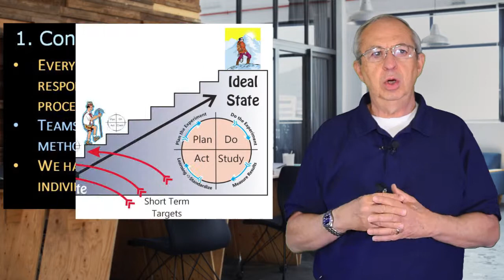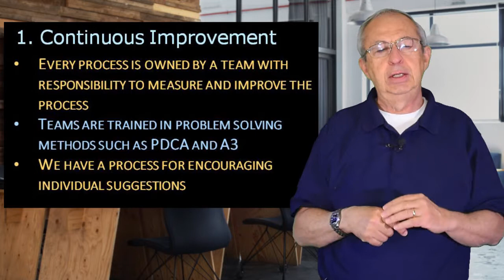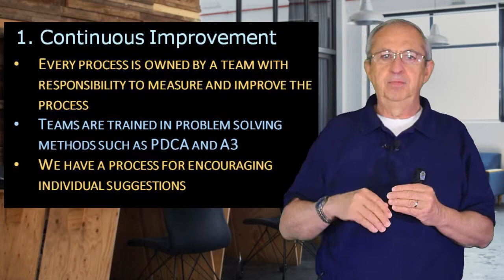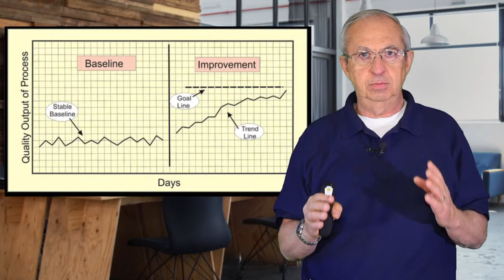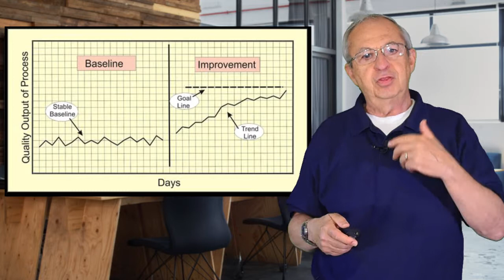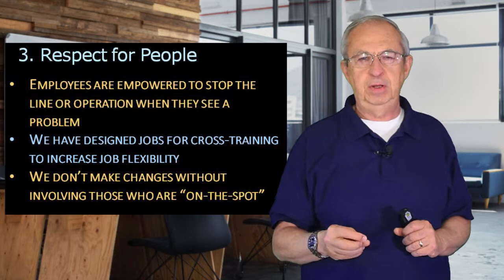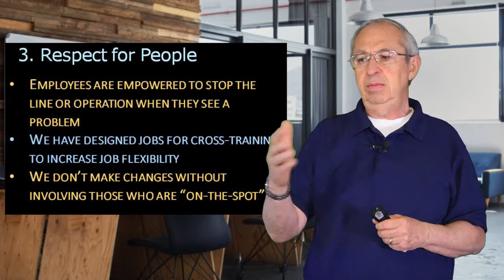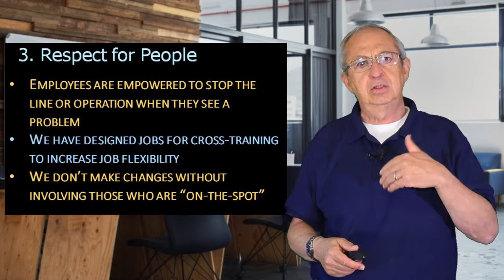Lean Principles 1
This and the other two lectures on Lean Principles are part of my Team Leadership course.